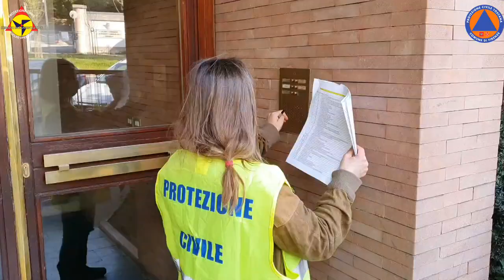Distribuzione mascherine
Distribuzione Mascherine per COVID19